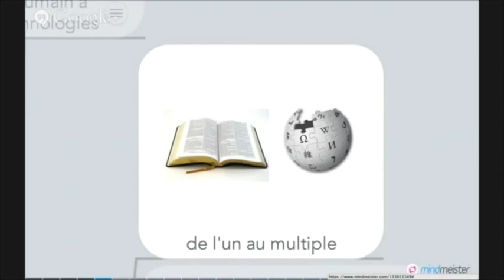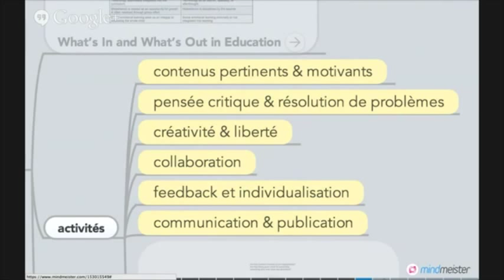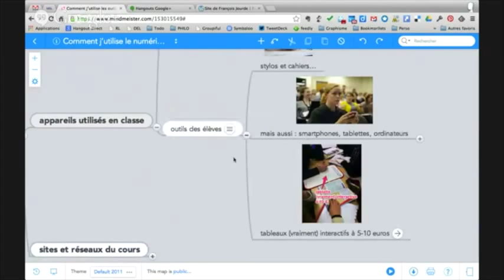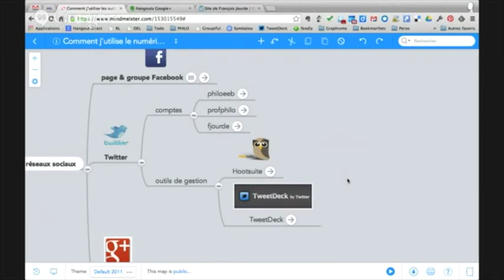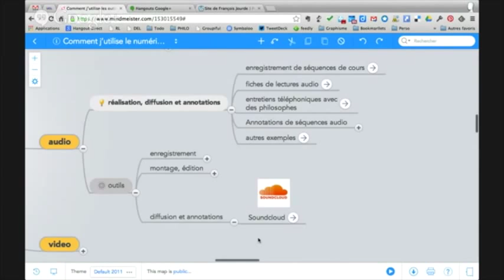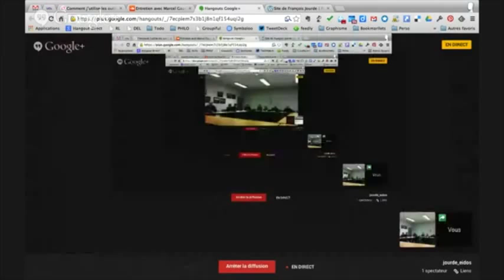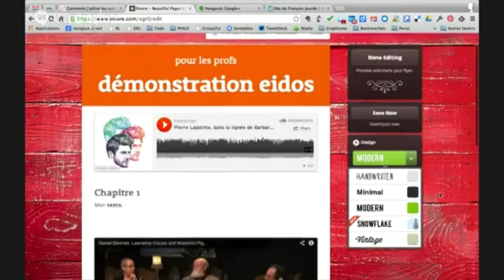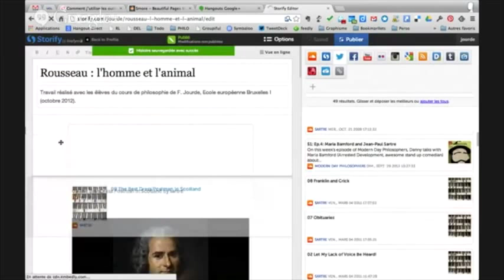Numérique, créativité et pédagogie active (atelier Eidos64)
Atelier dans le cadre de Eidos64 - Forum des pratiques numériques pour l'éducation : "Numérique, créativité et pédagogie active en cours de Philosophie".

Présentation de divers outils et scénarios pour des activités numériques, alliant créativité et pédagogie active. Utilisés pour l'enseignement de la philosophie, ils sont transférables aux autres disciplines.